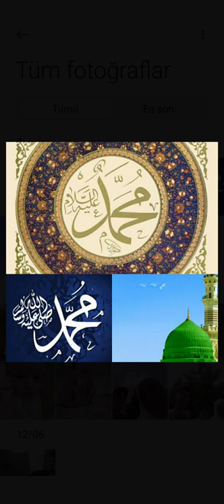Muhammed Taha & Burhanettin Cebba - Muhemmed Tî Şîrînî 𝄞 (Muhammed Sen Şirinsin) 𝄞 (Zazaca İlahi) 𝄞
İlahi:Muhemmed Tî Şîrînî 𝄞 (Muhammed Sen Şirinsin) 𝄞 (Zazaca İlahi) 𝄞
Sanatçı:Muhammed Taha & Burhanettin Cebba 𝄞
Albüm:Muhemmed Tî Şîrînî 𝄞
Yıl:2018

Zazaca İlahi Sözleri

Gûlê Medînayî
Tacî Sarî Ma Yî
Roj Tengıd Hevyayî
Muhemmed Tî Şîrînî

Hebîb Rebbê Ma Yî
Dostê Ömer Osmanî
Ebubekir 'Elî Muhemmed Tî Şîrînî

Şîrînî Şîrînî Muhemmed Tî Şîrînî

Hem Nezîr Beşîrî
Müjdon Cennet Donî
Wet Ma Ra Ho Nîwêşî
Muhemmed Tî Şîrînî

Şahê Â Cem'êrın
Wa Harî Esl û Nê Sêb
Mîsal Ehlak Edeb
Muhemmed Tî Şîrînî

Şahê Â Cem'êrın
Mîsal Ehlak Edeb
Muhemmed Tî Şîrînî

Şîrînî Şîrînî Muhrmmed Tî Şîrînî

Nurê Ina Dünya
Vîna Yê Çımon Ma
Gûlê Qelbonî Ma
Muhemmed Tî Şîrînî

War Îsra Mîracı
Ser Sarî Ma Bî Tacı
Derdon Ma Îlacı
Muhemmed Tî Şîrînî

War Îsra Mîracı
Derdon Ma Îlacı
Muhemmed Tî Şîrînî